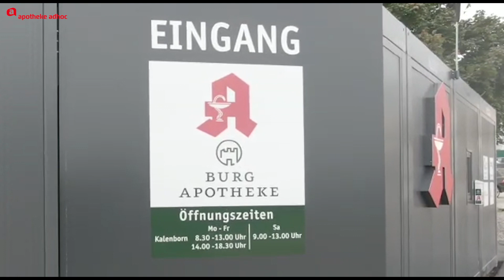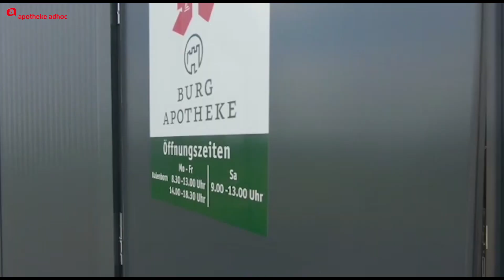Hochwasser-Apotheke zieht in Container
Inge Göttling ist eine von vielen Inhaber:innen, die durch das Hochwasser im Juli über Nacht ihre Apotheke verloren hat. Die Burg Apotheke in Altenahr wurde komplett zerstört. Nach einer Übergangslösung in einem Container des Deutschen Roten Kreuzes (DRK) findet die Apotheke nun einen festen Platz in einer Containeranlage in Kalenborn. Für Göttling und ihr Team bedeutet dies einen großen Schritt nach vorn.